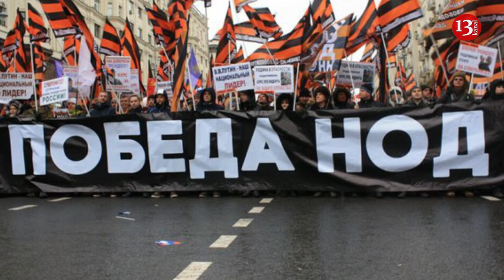Russian nationalists demand from Kremlin that country's nuclear missiles be aimed at US cities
A group of Russian National Liberation Movement (NOD) members chanted and marched through the streets calling for Russian nuclear warheads and missiles to be pointed at American cities. The anti-Western nationalist group was seen marching through the rain while listing the warheads they want directed at U.S. cities.
A protest leader shouts in Russian: "Yars, Sarmat, Poseidon, We are aiming at Washington!" referring to RS-24 Yars missiles, which can carry multiple nuclear warheads, RS-28 Sarmat intercontinental ballistic missiles and Poseidon torpedoes. Members of the pro-Kremlin NOD group, founded by Yevgeny Fyodorov, carried a black and orange striped flag, with some, like the leader, pinning it to their shirts. The ribbon of St. George, which has a long history of commemorating World War II veterans, has become a symbol of Russia nationalism and militarism in recent years and in 2017 was banned in Ukraine.
İn a meeting with the country's Foreign Ministry leadership, Russian President Vladmir Putin warned "we have come unacceptably close to the point of no return," referencing Russia's threat to deploy nuclear weapons.
John Isaacs, senior fellow at the Center for Arms Control and Non-Proliferation, a nonpartisan nonprofit aiming to reduce nuclear threats, told Newsweek in a phone interview that Putin's recent rhetoric and warnings are "threats trying to effect NATO and U.S. behavior."
He added that in light of the agreement, "Putin, I believe, is doing everything he can to pretend that, 'United States, if you don't behave, you're going to suffer the consequences.'" He said the threat is one of the few moves Putin has left.
"In the absence of some victory or taking over Ukraine, the best Putin can do is threaten," Isaacs said. "The United States should treat it as a false flag, a threat that is not going to be carried through, that cannot be carried through for Russia and the United States' sake.
"If Putin started using nuclear weapons, he would die, so would a lot of people in Russia, a lot of people in the United States or NATO would die—in other words, it's suicidal for any country."